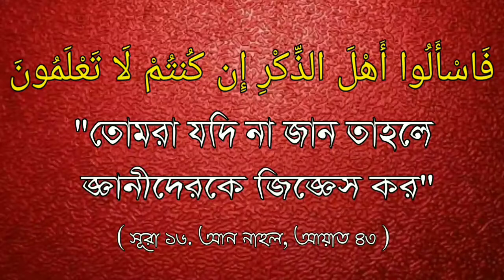প্রস্রাব করার সময় কাঁপড়ে প্রস্রাবের ছিটে লাগলে কি করণীয় ? শাইখ মুসলেহুদ্দিন আল বুখারী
প্রস্রাব করার সময় কাঁপড়ে প্রস্রাবের ছিটে লাগলে কি করণীয় ?

🎤 শাইখ মুসলেহুদ্দিন আল বুখারী